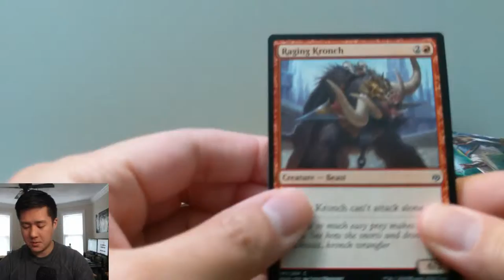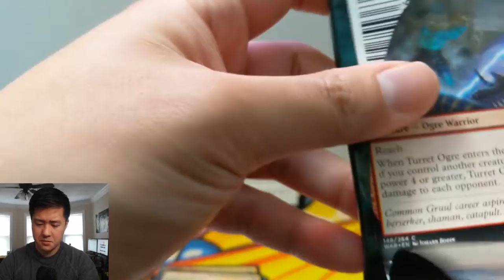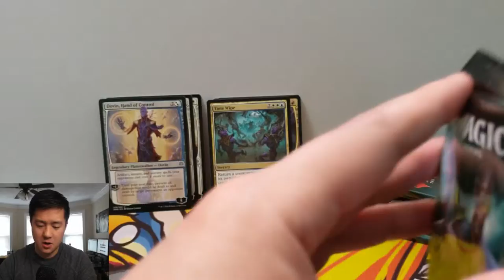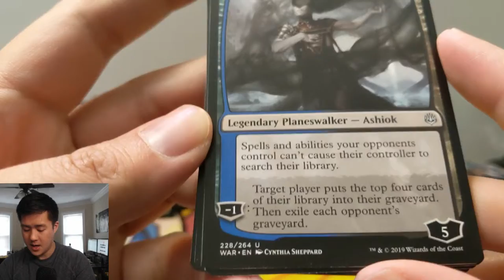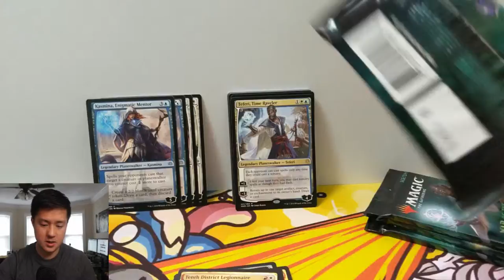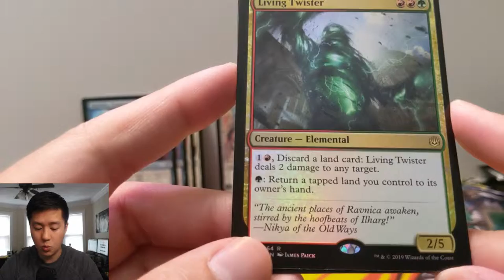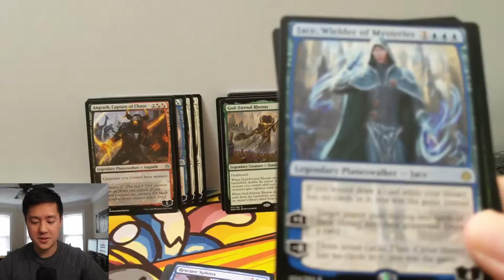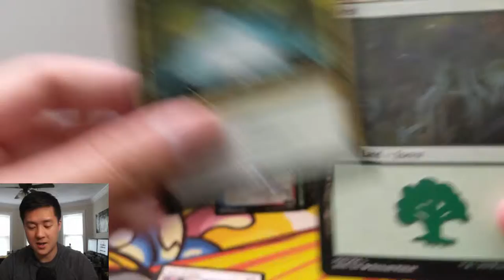Magic the Gathering War of SPARK! Box 2! Pt 1!